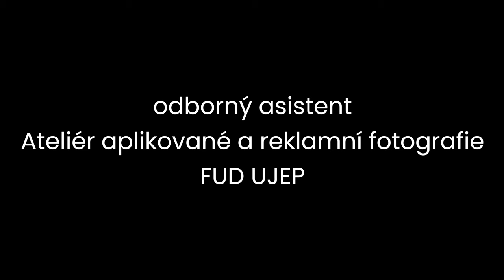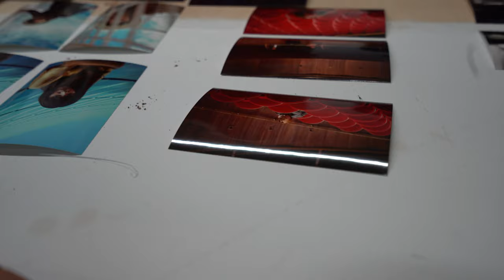PRIBEHUJEP: Jiří Dvořák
Zvolit si svůj směr.
MgA. Jiří Dvořák
Odborný asistent Atelieru aplikované a reklamní fotografie FUD UJEP.

To, že je ulice značená jako slepá, ještě neznamená, že ji neprojedete. Nebo že se z ní nemůžete vrátit obohaceni o důležitou zkušenost. Ve vysokém školství a v Ústí nad Labem to platí dvojnásob.

Se schopností zkoušet cesty, kterým se většina vyhne, se Jiří do Ústeckého kraje přistěhoval ze Šumavy. Ty dva kraje jsou si možná v něčem podobné. Žijí v nich lidé, kteří k životu nepotřebují vyjeté koleje, jsou formování hlubokými setkáními s dosud divokou přírodou a zvyklí prošlapávat si cestu v lesním podrostu.

Na výlety v Českém středohoří chodí sice Jirka většinou po značených cestách, i tak se ale dá říci, že tuhle neprobádanou post-sopečnou krajinu pro mnoho lidí nově objevuje. Jestli se o tom chcete přesvědčit na vlastní oči, navštivte jeho výletní web kamzusti.cz 🚶🏾🚶🏼🚶‍♀️

Zvláštní poděkování: ústecké kapele OwL za svolení použít originální hudbu k dokreslení atmosféry, Jesice Štantejské za čas a trpělivost❤️, účastníkům plenéru AARF 2019 za fotografie❤️, Danielu Augustinovi❤️ za nezištnost, trpělivost, odvahu, čas navíc a ochotu  poskytnout svůj filmový arzenál pro potřeby UJEP❤️.

Námět, scénář a režie: Anna Škopková
Kamera a střih: Daniel Augustin
Produkce: OMAP UJEP, Anna Škopková, Josef Růžička
Hudba: OwL
Fotografie: Jiří Dvořák, účastníci plenéru AARF 2019❤️,
Lokace: Kampus UJEP, Ústí nad Labem, Staňkovice, České středohoří